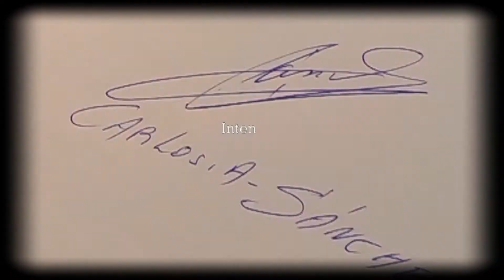Enduro de la primavera 2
Filmado, producido y editado por Un Camino Hasta Vos Producciones - Tres Arroyos, Buenos Aires, Argentina
En Alta Definición (HD) 1080p ("1920x1080")